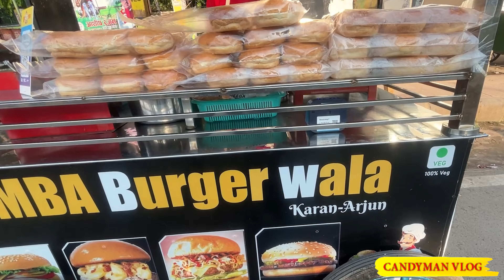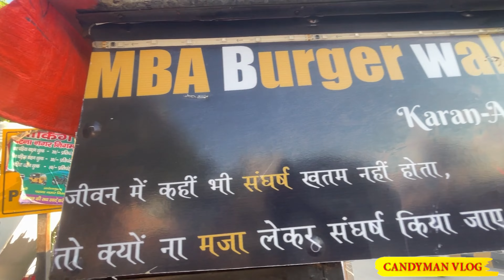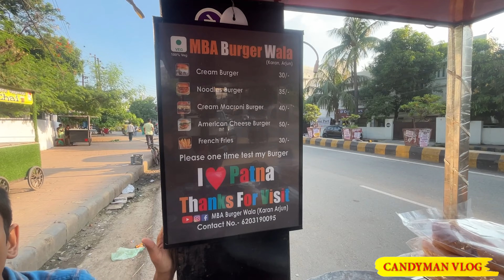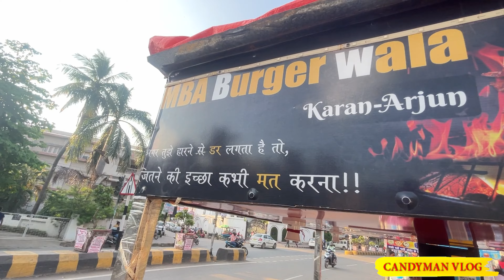MBA Burger Wala Patna | चाय वालों को ठक्कर देने आया एमबीए बर्गर वाला | Patna Street Food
best street food in patna
candymanvlog
mba burger wala patna
patna mba burger wala
patna street food
mba burger wala
viral mba burger wala
candyman vlog mba burger video
best burger stall in patna
candyman vlog
best street buger near sk puri
patna food vlogger
best burger in patna
best street burger in patna
cadyman vlog food vlogger
mba burger patna
mba burger,patna burger king
burger king best burger
chai wala patna
mbbs chaat wala patna
mbbs chaat wala